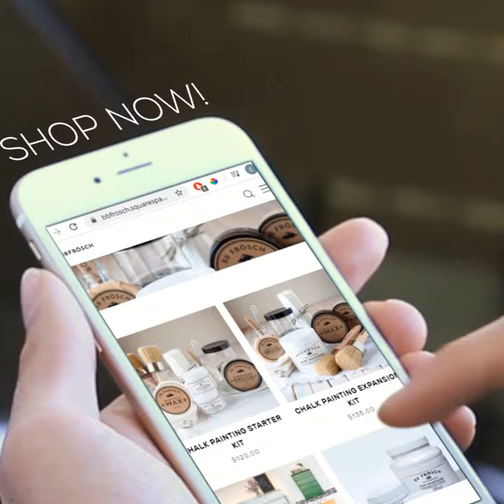No Sanding or Priming Required!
BB Frösch gives any paint the ability to bond with any, and we mean ANY, surface. No sanding and no priming required. 🙌